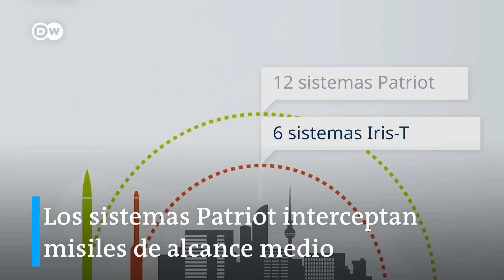Sky Shield: El plan de Alemania para reforzar la defensa aérea europea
Alemania busca ampliar la defensa aérea europea

Tras la invasión rusa de Ucrania, el estado de la defensa aérea europea ha alarmado a los países del continente. Alemania ahora quiere liderar el camino con un plan integral para defenderse de posible ataques aéreos.

El plan “Sky Shield” pretende adquirir sistemas de defensa aérea de forma conjunta para reducir costes y reforzar el escudo europeo, pero la iniciativa ha causado polémica entre los aliados.